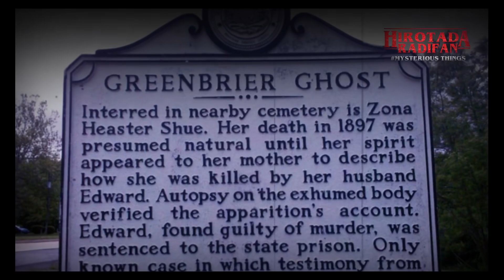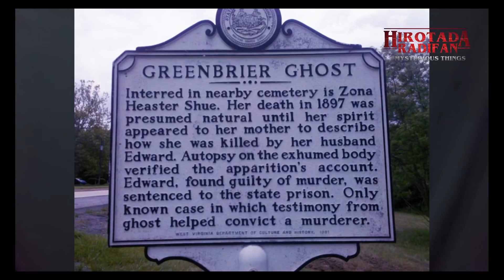HANTU YANG MEMBONGKAR RAHASIANYA - Greenbrier Ghost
Kisah mengenai Elva Zona Heaster yang kabarnya menjadi Hantu penasaran yang mengungkap rahasia dibalik itu semua
Cerita urban legend dari daerah Greenbrier ini sangatlah dipercaya oleh warga sekitar karena kasusnya dianggap unik dan misterius
Hallo, Gw Radifan!
Mohon maaf kalau hasil video dan editan terlihat amatir karena pakai alat seadanya aja kak :p

Kamera: HP Samsung S8 Plus
Mic: Mic Clip 25rb doang
Lighting: lampu belajar + selfie ringlight
Edited : Filmora9 / FilmoraGo

Di Channel ini gw akan upload video 3X seminggu
Jadi boleh dong minta tolong Supportnya untuk SUBSCRIBE agar channel ini bisa terus berkembang, karena SUBSCRIBE itu GRATIS dan gw sangat berterimakasih & seneng banget kalau kalian mau bantu untuk share dan like video ini juga | Maturnuwun!
Catch me on IG: @hirotadaradifan